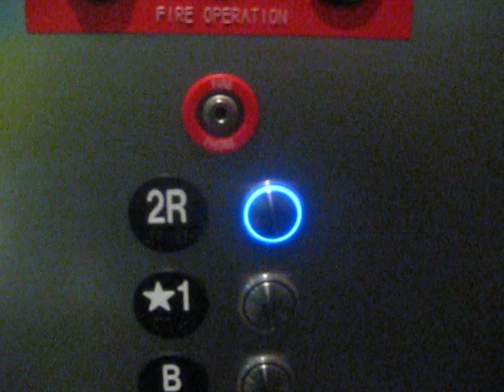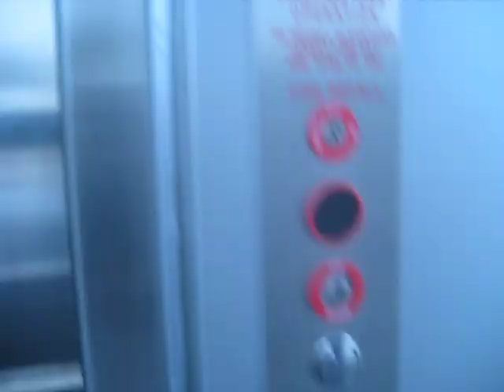Thyssenkrupp Hydraulic Elevator At Retail Parking Garage At The House Lofts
Riding the elevator at Retail Parking Garage at The House Lofts at Victory Park in Dallas TX